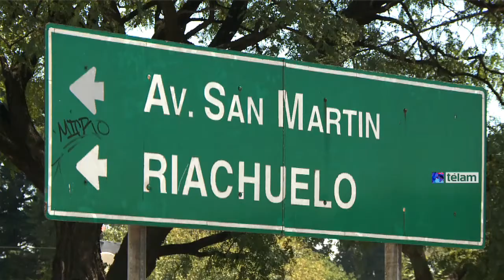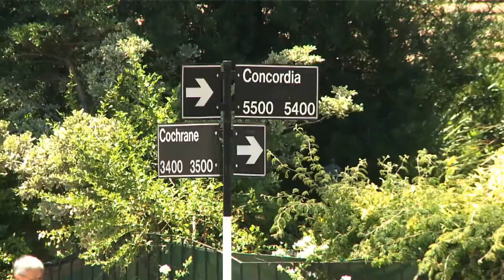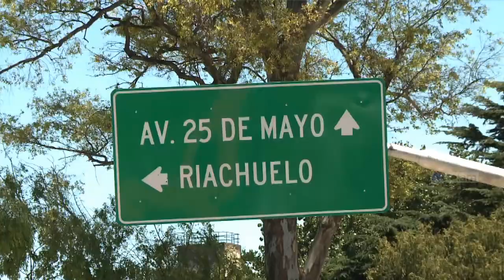De Vido inauguró puente en General Paz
El ministro de Planificación Federal, Julio De Vido, aseguró hoy que el nuevo puente en la intersección de las avenidas General Paz y 25 de Mayo "mejorará la interconexión vial" y valoró que "es producto de la tecnología argentina, del diseño argentino y está producido con materiales argentinos".Al participar del acto, De Vido destacó además la adhesión de las provincias de Misiones, San Juan y Mendoza a la convergencia tarifaria eléctrica."Ahora son 13 provincias adheridas, el 70 por ciento de la población argentina; esto va a significar una fuerte inversión en obra eléctrica en el país y fundamentalmente el mantenimiento de la tarifa".Consultado por las altas temperaturas, dijo que la performance eléctrica es mejor que la del año pasado, cuando con estas temperaturas hubo "100 mil cortes y ayer hubo 8.000"."No salí a decir nada en estos días por respeto a quienes quizás tuvieron un problema, pero estamos trabajando, el Estado perfecto no existe ante lo climático", observó.